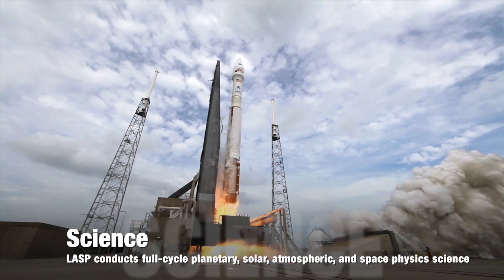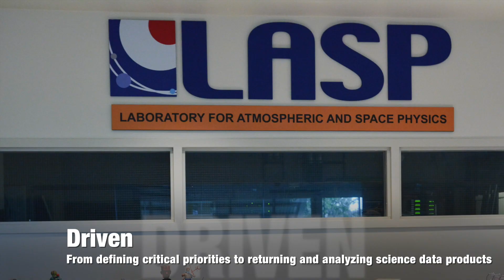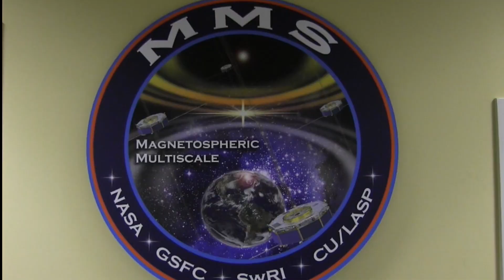LASP - 70 Years of Space Exploration (1948 - 2018)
The past seven decades have taken the University of Colorado Boulder (CU) from the first exploratory rocket measurements of Earth’s upper atmosphere to amazing explorations of every planet in the solar system—and beyond. From humble beginnings as the Upper Air Laboratory through the transition to LASP in the early 1960s, the lab has performed state-of-the-art observations, backed up by cutting edge theory and superb data analysis. As we obtain a deeper understanding of our Sun and our home in space, we extend our gaze to planets around other suns.

Today, LASP builds upon a remarkable array of missions and instruments devised to push back the frontiers of knowledge while we constantly apply our present wisdom to the challenges ahead. As we look back and celebrate the 70th anniversary of LASP’s founding, we look forward to the decades to come.